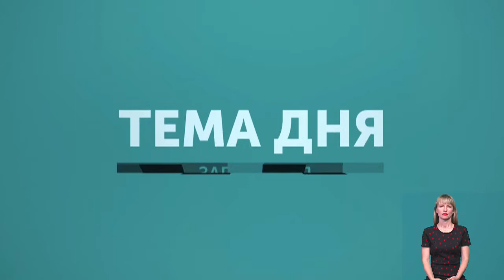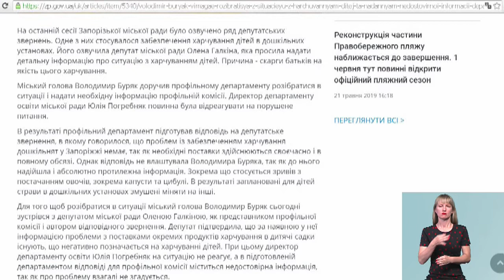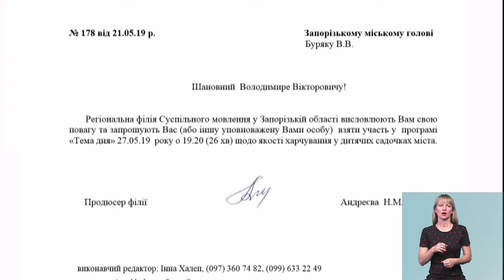Тема дня. Дитяче харчування (27.05.19)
Борщ без капусти, цибулі та м'яса, а замість бананів - шоколадний батончик. Чому меню одного з запорізьких садочків так занепокоїло батьків, що вони звернулися до депутатів? Яка подільша доля цього звернення? Чи стане якіснішим харчування? Яких кадрових, а яких системних змін потребує вирішення цього питання? Міркуємо у Темі дня.